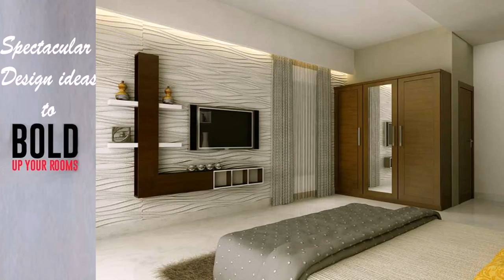House Interior Design Chennai Pictures (see description)